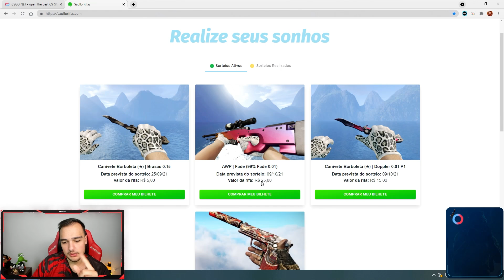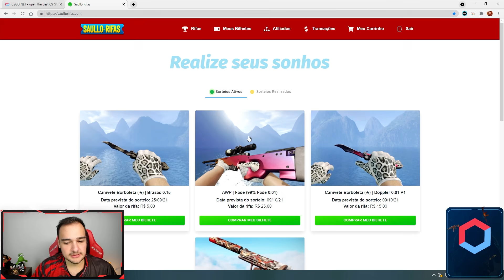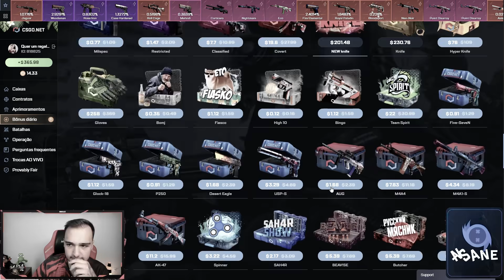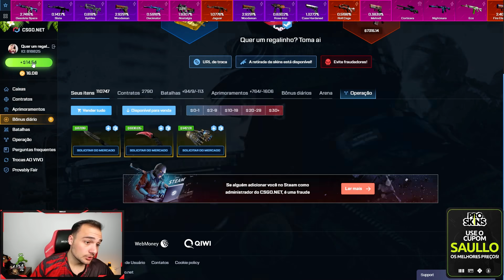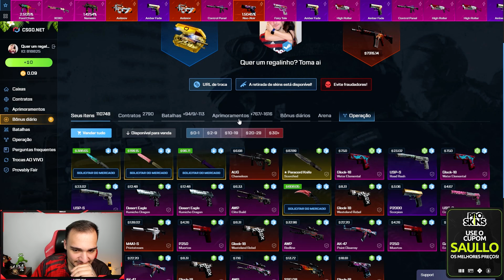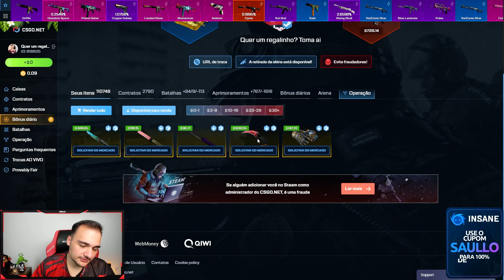Ganhei 4 FACAS e 1 LUVA avaliadas em R$8.000,00 ( menos de 2% de dar bom )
Abri caixas de skins de CSGO e deu muito bom